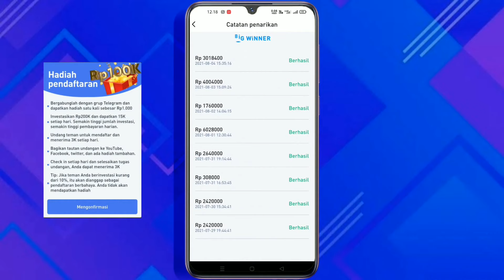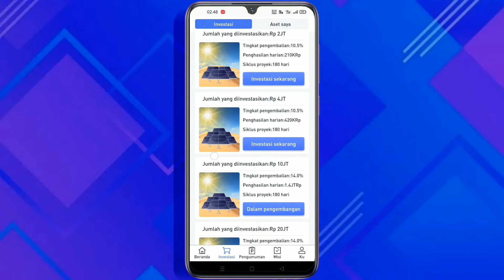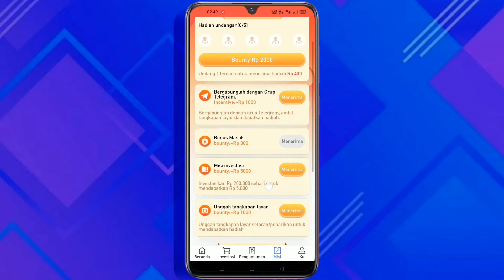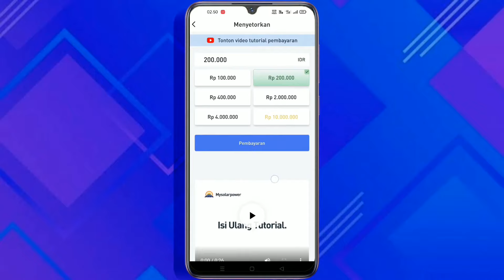DATA CONFIG VVIP FREE FIRE❗CONFIG ICON EMOTE 2JT❗CONFIG FF TERBARU❗CONFIG SETELAH MAINTENANCE❗V62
🔗 Daftar untuk menerima Rp 100.000, dan pengembalian investasi selama acara setinggi 7,7%
Lakukan tugas harian dan undang teman untuk menerima hadiah

           Makasih Yang Support Sampe Sekarang💙

           👇LINK MENUJU MEDIA FIRE👇
WAJIB PAKE GOOGLE CHROME BIAR TIDAK EROR!!

‼️CONFIG ICON EMOTE ALL EVO GUN TERBARU‼️

⚠️Support FF V.1.64.4

       🔰DILARANG REUPLOAD / REVIEW ULANG🔰